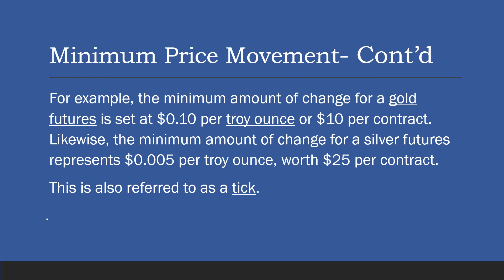Minimum Price Movement Defined (Fincyclopedia)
Minimum Price Movement Definition